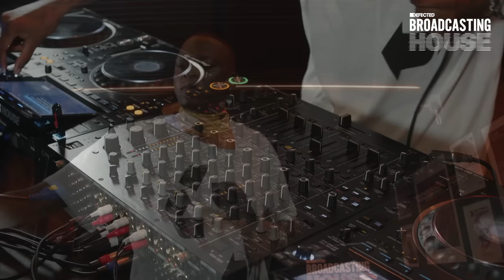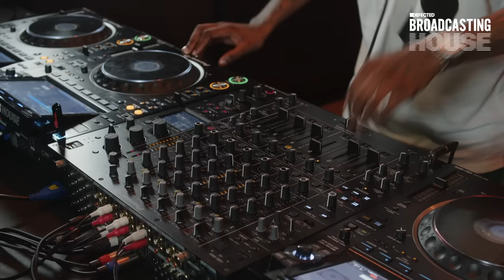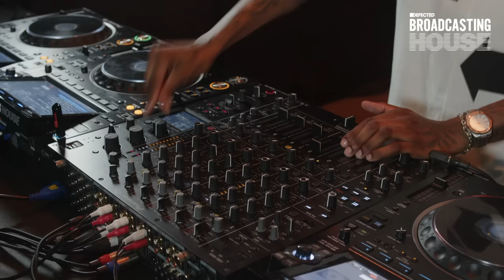Oscar MBO (Live from The Basement) - Defected Broadcasting House Show